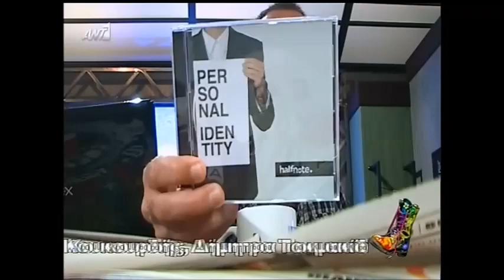HalfNote - Ράδιο Αρβύλα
Οι Halfnote από την Αργολίδα στο Ράδιο Αρβύλα (26/5/2014)